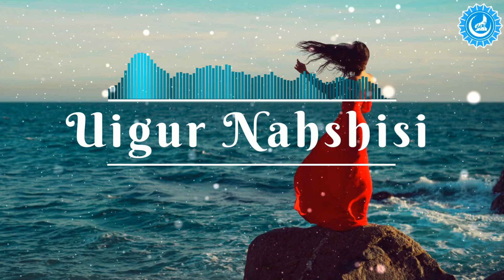Mamatjan Turdi - Ziba